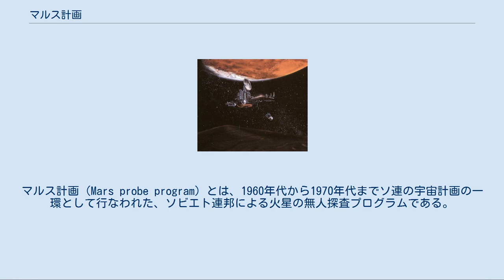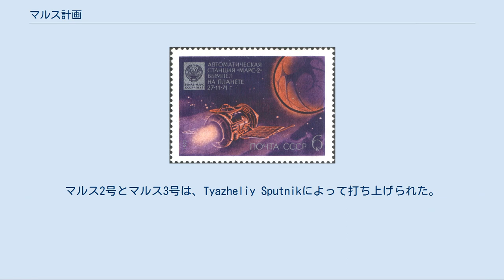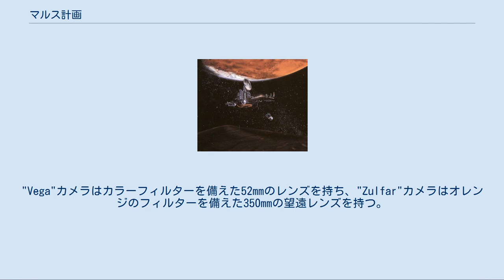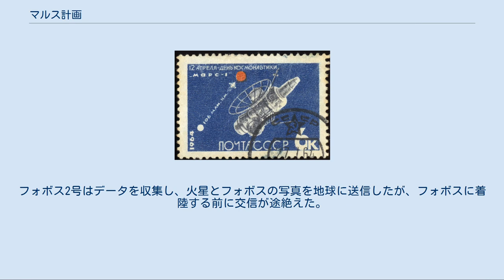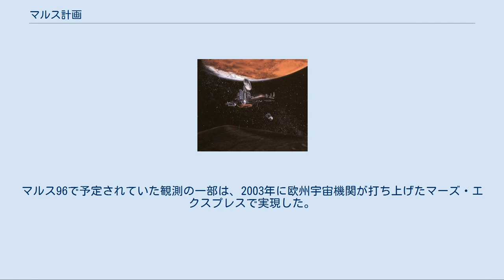マルス計画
マルス計画（Mars probe program）とは、1960年代から1970年代までソ連の宇宙計画の一環として行なわれた、ソビエト連邦による火星の無人探査プログラムである。
 詳細は「マルスニク計画」を参照 マルス1号の切手 ソビエト連邦の、火星に探査機を送ることを目的とした最初の計画はマルスニク計画で、650kgの質量を持つ2機の探査機が1960年に打ち上げられたが、失敗した。
 詳細は「マルス1号」を参照 マルス1号は1962年に打ち上げられたが、火星への途上で失敗した。
この頃、ソビエトはマルス1962Aとマルス1962Bという2機の宇宙船を打ち上げた。
両者ともマルス3MV-4Aという900kgの機体を基にしたものだったが、どちらも地球の軌道を抜けることはできなかった。
1964年にゾンド1964Aとゾンド2号を打ち上げたが、再び火星への途上で失敗に終わった。
 1969年にはマルス1969Aとマルス1969Bを打ち上げたがどちらも失敗し、1971年から1973年にはそれとよく似たマルス2号からマルス7号を打ち上げた。
1971年に打ち上げたマルス1971Cは、約5トンと新型のより重いデザインで、打上げにはプロトンロケットを必要とした。
軌道探査機と着陸探査機を火星に送るように設計されていた。
軌道探査機の設計は、後に金星を目的としたベネラ計画で用いられたものと同様のものだった。
1975年以降のベネラ計画ではかなり改善されたものの、この時期の探査機の設計は未熟なものだった。
探査機のハードウェアの信頼性の問題は、ソビエト連邦の1960年代後半から1970年代初期の計画には常に付きまとっていたが、1970年代中盤に、新しいものを作る方針から既存のものを改良する方針に転換したことで、大きく改善された。
 詳細は「マルス1969A」を参照 詳細は「マルス1969B」を参照 マルス2号とマルス3号のミッションは同じ宇宙船を用いて行なわれ、両者とも軌道探査機と着陸探査機を備えていた。
これは、火星の表面に到達した初めての人工物となった。
1971年5月1日のコスモス419号（マルス1971C）は打上げに失敗し、M-71計画の3番目の探査機は、アメリカ合衆国のマリナー8号（失敗）、マリナー9号（成功）に対抗して、火星の初めての人工衛星になることを目的としたもので、軌道探査機のみを運んだ。
科学的な目的としては、主に火星の表面や雲を撮影すること、火星の温度を決定すること、表面の地質、組成、物理的性質を研究すること、大気の特性を測定すること、太陽風や惑星間及び火星の磁場を観測すること、着陸機からの信号を地球に中継すること等であった。
マルス2号とマルス3号は、Tyazheliy Sputnikによって打ち上げられた。
 マルス1971C[編集] 詳細は「コスモス419号」を参照 マルス2号[編集] 詳細は「マルス2号」を参照 マルス2号の切手 マルス2号は、1971年11月27日の火星への到着4.5時間前に降下モジュールを切り離した。
降下モジュールは約6.0km/sの速度で、計画よりも鋭角に火星の大気に突入した。
降下システムは故障し、着陸機は45°S、302°Wの地点に衝突し、火星の表面にソビエト連邦の国章を残した。
その間、軌道探査機はエンジンを再点火し、火星から1380 x 24,940 kmのところを軌道傾斜角48.9°、軌道周期18時間で公転する軌道に乗った。
遠点にいる30分の間に、科学装置の電源が入れられた。
 マルス3号[編集] 詳細は「マルス3号」を参照 マルス3号の降下モジュールは、1971年12月2日09:14(UTC)、火星に到達する4時間35分前に切り離された。
降下モジュールは約5.7km/sの速さで火星の大気に突入した。
地上探査機は空力ブレーキ、パラシュート、逆推進ロケットによって45°S、158°Wの地点に軟着陸し、探査を開始した。
しかし20秒後、原因不明の故障で装置が止まってしまった。
おそらく着陸時の激しい砂塵嵐の結果だと考えられている。
マルス3号の着陸探査機は火星の表面の初めての写真を地球に送信してきた。
その間、軌道探査機は燃料の一部を失い、計画された周期25時間の軌道を維持することができなくなった。
そのためエンジンを使い、マルス2号と同じ軌道傾斜角48.9°の周期12日19時間の軌道まで機体を押し上げた。
 両方の地上探査機は小さなローバーを積んでおり、地上探査機から1...